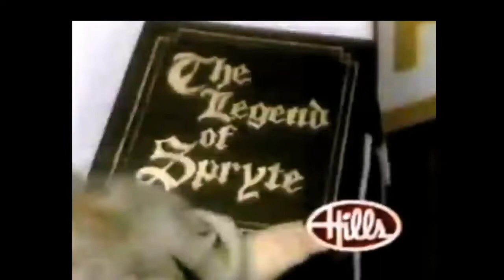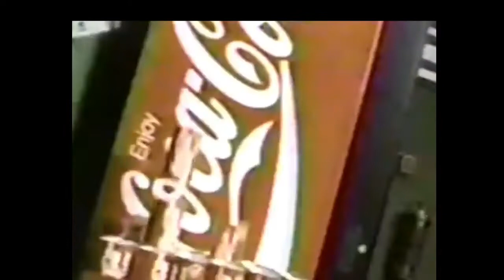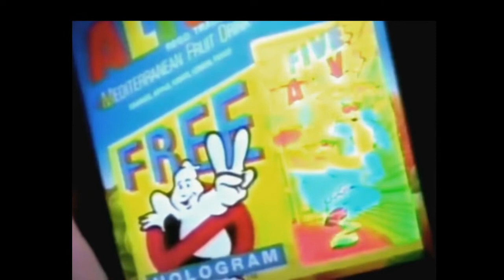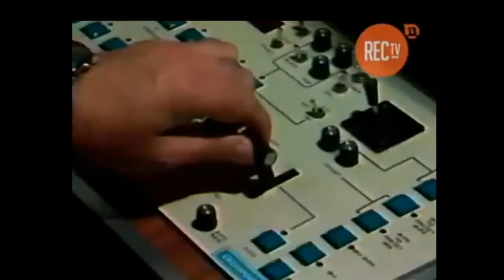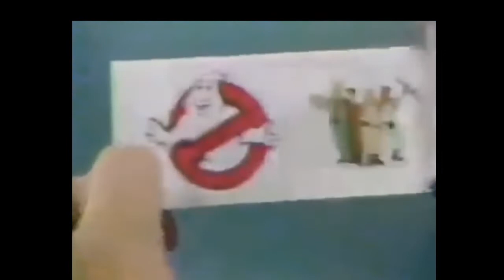Raccolta Spot REAL GHOSTBUSTERS by Nijirain (seconda parte)